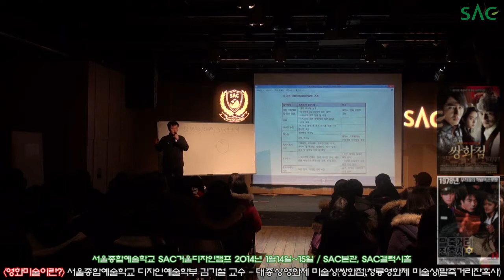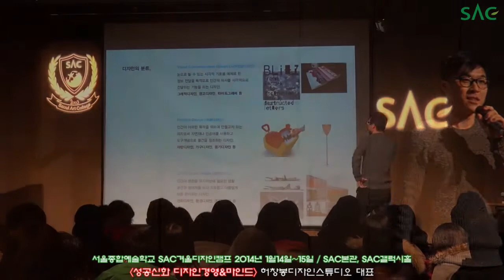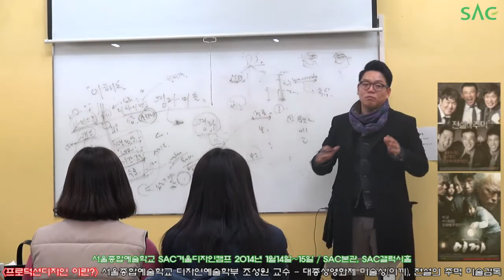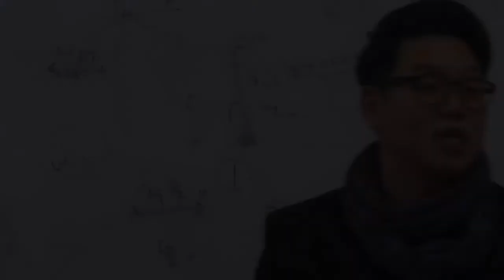[싹튜브] 2014 SAC 겨울 디자인캠프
"2014 SAC 겨울 디자인캠프"

 겨울방학이 찾아왔다!
꿈을 위해 남들 보다 한걸음 먼저 다가가는 방법!

바로 서울종합예술학교 SAC 겨울캠프지!

첫번째로 포문을 연!
디자인예술학부의 디자인캠프!

 '쌍화점' 김기철 미술감독
'전설의 주먹' 조성원 미술감독
'허창봉디자인스튜디오' 허창봉 대표
'한국애니메이션학회' 장연이 이사

 학생들의 꿈과 열정, 설렘으로 가득한 시공간으로 초대합니다!

현장으로 GO! GO!